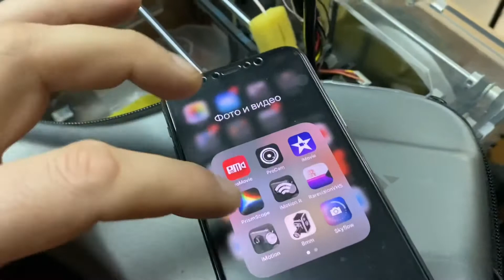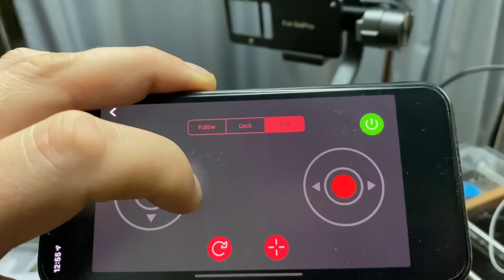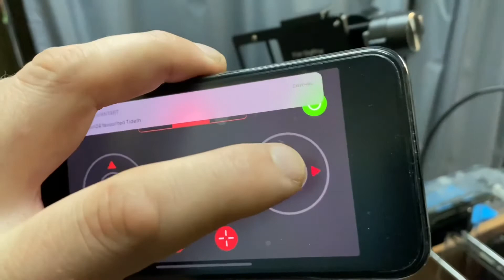zhiyun smooth q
just view on it